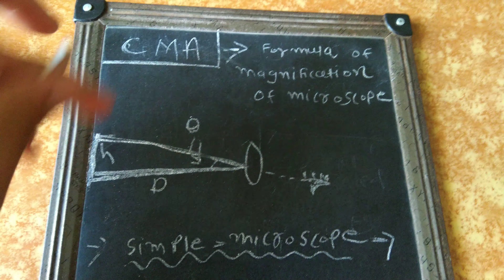RRB JE CMA (formula of microscopes)